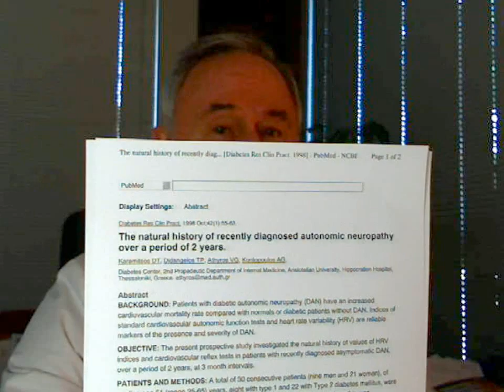The Natural History of Autonomic Neuropathy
Dr. Joe talks about the history of autonomic neuropathy.